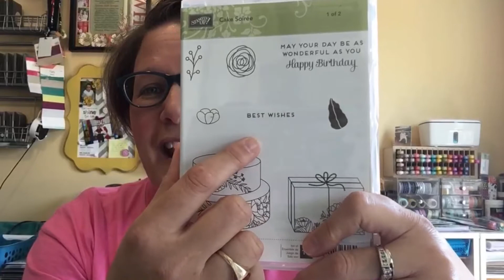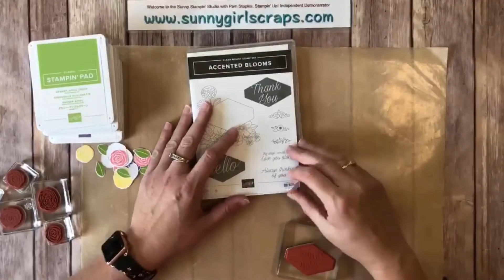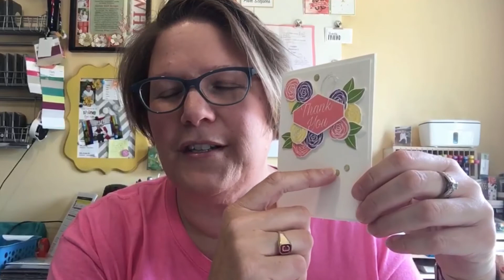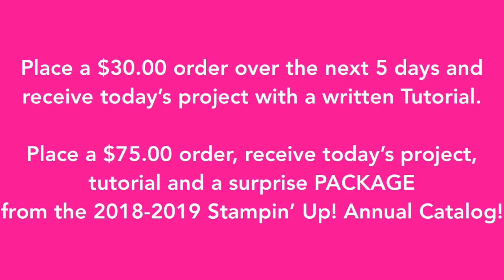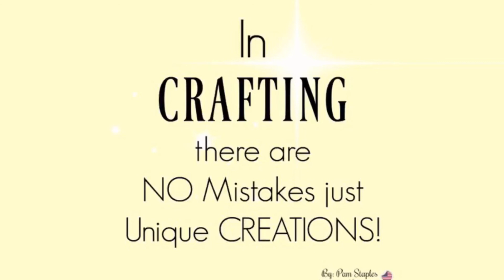Accented Blooms Handmade Card with Cake Soiree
This handmade card features the flowers from the Cake Soiree Stamp Set along with the Accented Blooms Stamp Set. A floral backdrop is created as the sentiment is surrounded in a mix of colorful florals. The card features Pineapple Punch, Flirty Flamingo, Gorgeous Grape and Granny Apple Green.